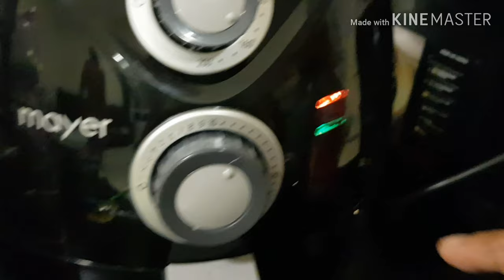Chicken Tikka recipe/Tawa fry & using Airfryer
Chicken Tikka is a good starter recipe for non-veg lovers..
 It's very easy & simple recipe but the only thing is marination time will be approx. 3hrs...

Please do try this recipe at your home & let me know ur comments...